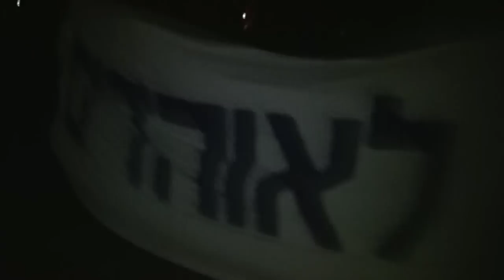אוהדי הפועל פ"ת מפגינים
אוהדי הפועל פ"ת מפגינים נגד ההנהלה במהלך מסיבת העיתונאים